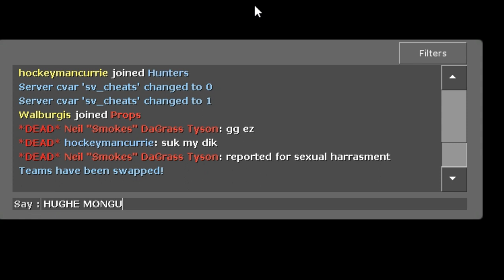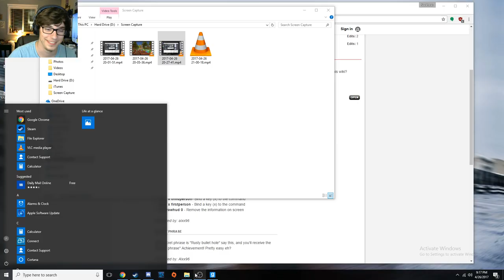4th Week of April Weekly Funtage (Part 2) - Prop Hunt!